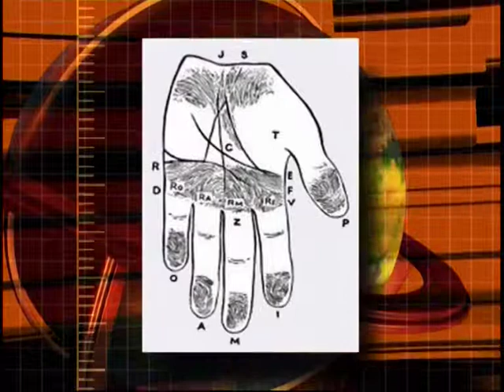18 апреля, 2-я часть